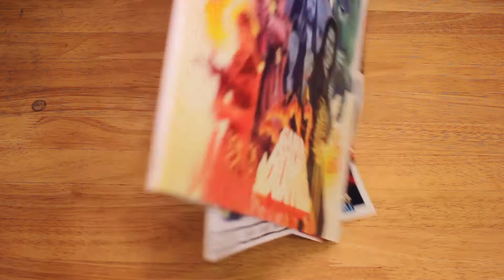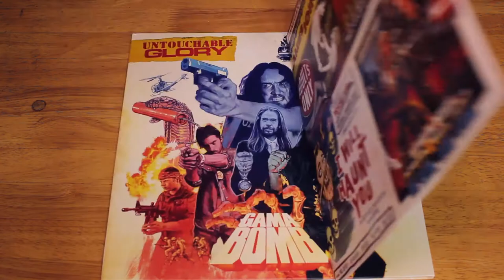Vinyl Unboxing Ep06: Gama Bomb's "Untouchable Glory"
In episode 6, we take a look at what comes packaged inside Gama Bomb's "Untouchable Glory", by AFM Records.

If you are interested in getting this album, you can do so